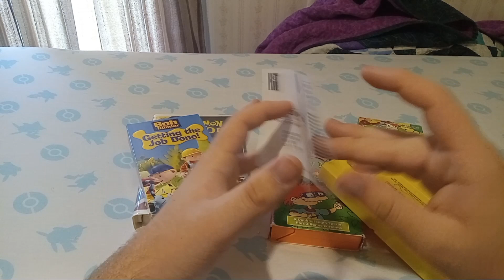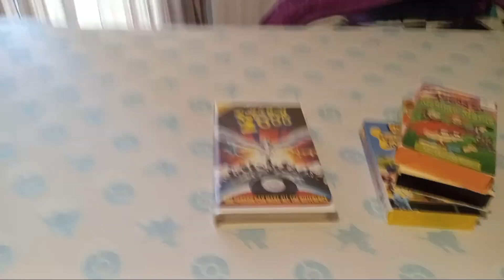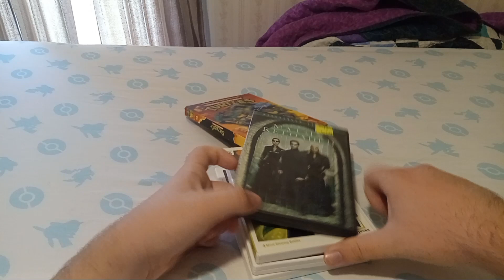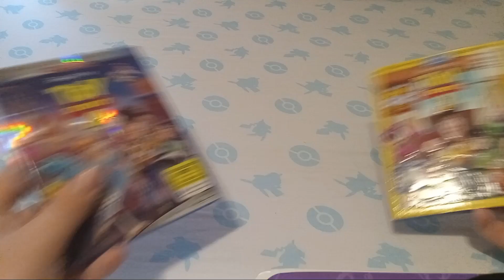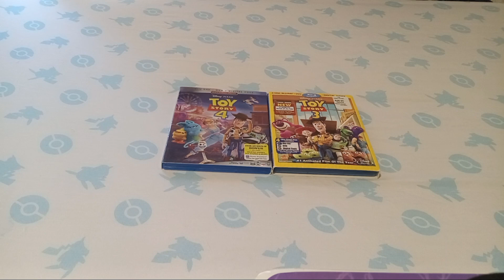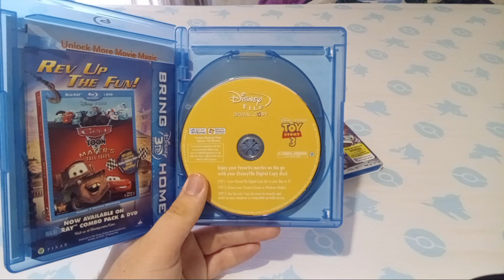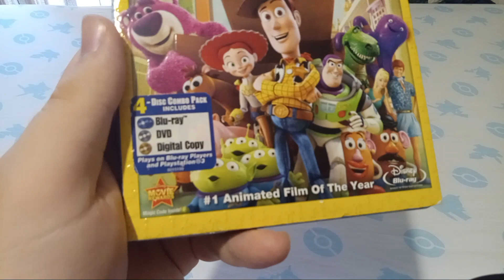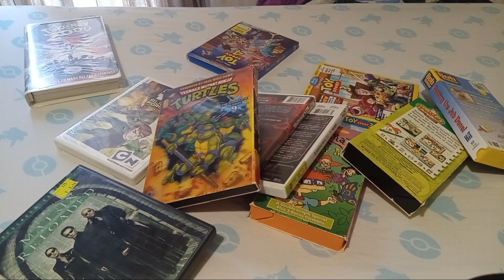Format wars: video